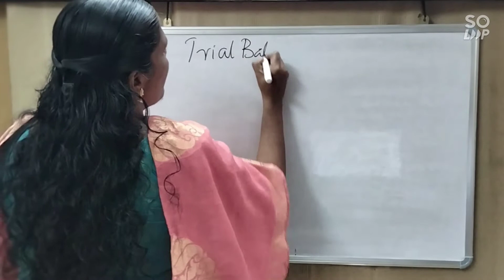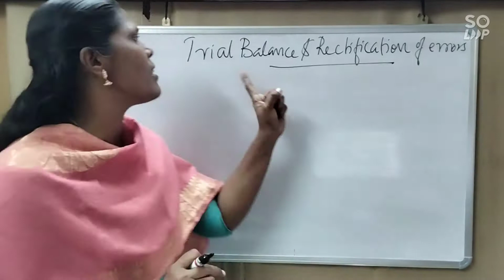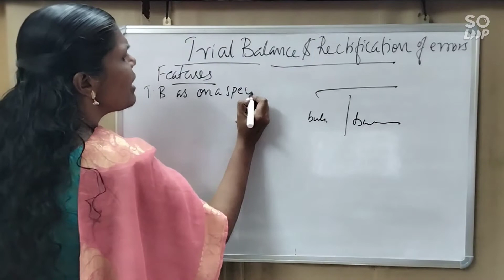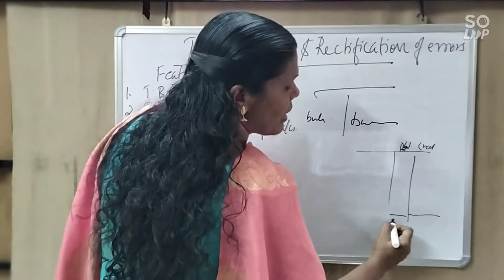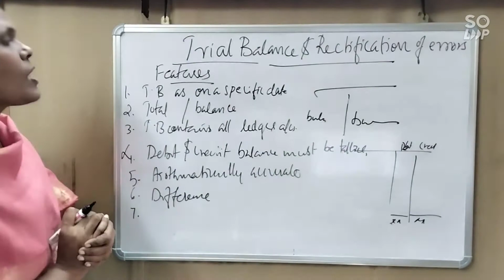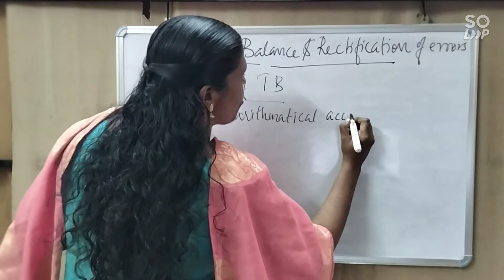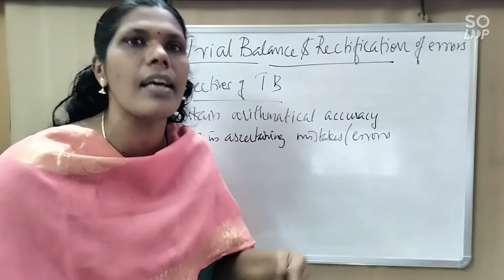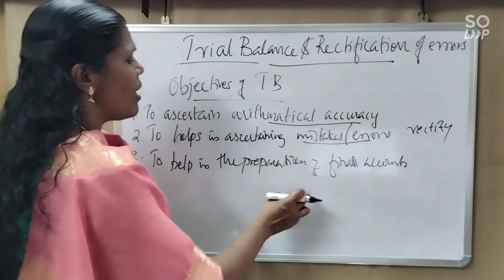trial balance | meaning, features and objectives of trail balance | plus one accountancy | errors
this class introduces the new chapter trial balance and rectification of errors